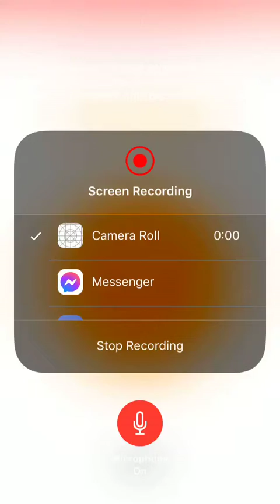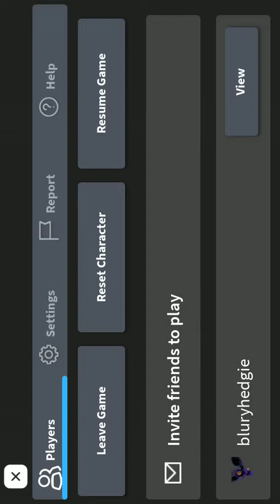It Lurks Chapter 1 Exploration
Ah yes it lurks on this channel has come back from the dead